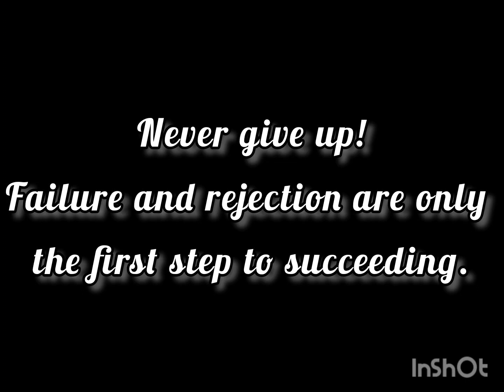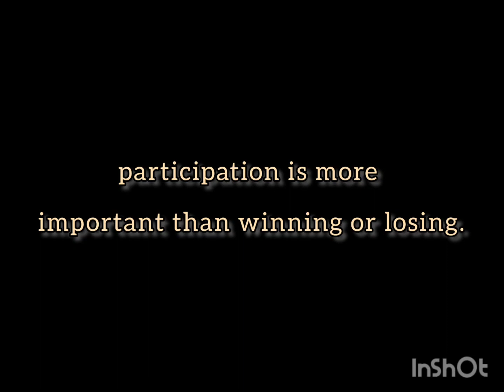Sports day Preview -06/01/2023